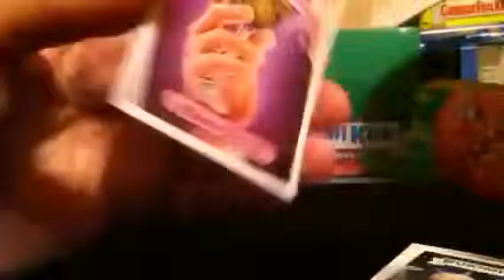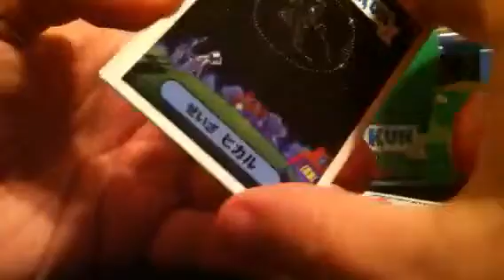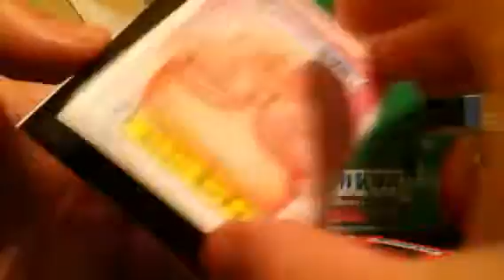Bukimi Kun box 13 p3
Time to finish box thirteen. How will it end?